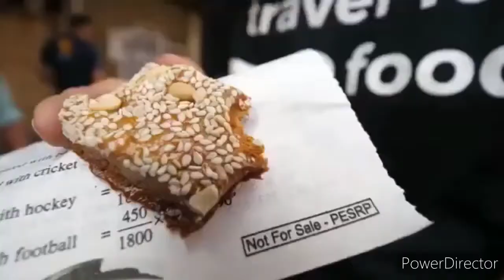Travel for Food with Mark Wiens..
Travel for Food with Mark Wiens to Pakistan tour..